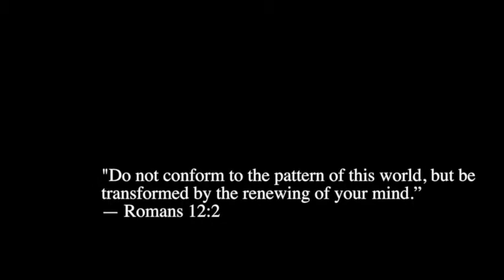Hanson Builders in Ensenada 2014